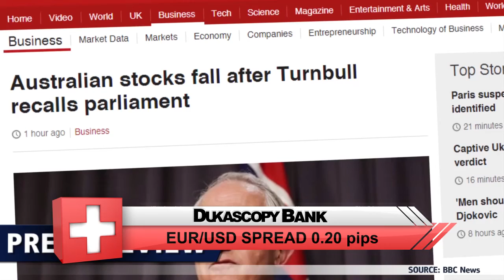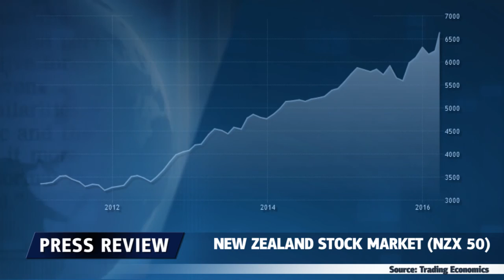澳洲股市暴跌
新西兰股市今天攀升至历史新高，而由于议会选举即将来临，澳大利亚股市出现下跌。